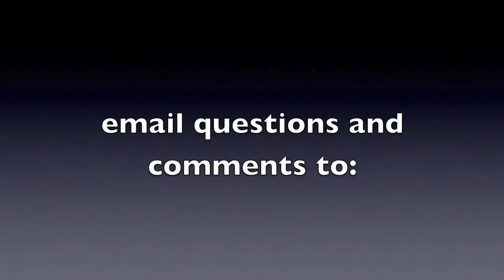Dangers When Lightning Strikes!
In this episode Roy takes a look at the dangers of thunderstorms and lightning).  And where there's thunder, there's lightning. There was a report of a lightning striking a tree next to a home in Park Township destroyed electrical equipment and appliances in the home and caused minor injuries to a child who suffered mouth burns from her braces.  Twenty-four head of cattle were struck and killed by lightning while standing under a tree. Lightning in West plains also caused power outages and one minor fire to a roof.  A person talking on a cordless telephone in the living room of her house was slightly injured by a lightning strike.  A 29-year old man and a 14-year old child were struck by lightning at a rodeo in Lawrence Township and hospitalized. Two horses were also struck and killed by lightning.  A 34-year old little league coach was killed by a lightning strike while on the field. If you've ever wondered what the potential danger is regarding lightning strikes you wont want to miss this episode of RoyOnRescue and become more familiar with the dangers of lightning and how to protect yourself and survive.